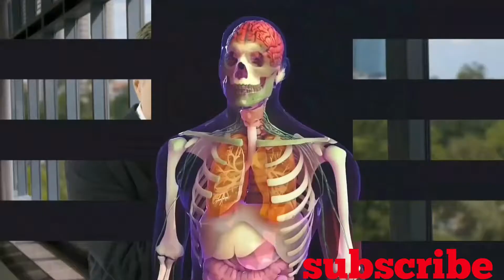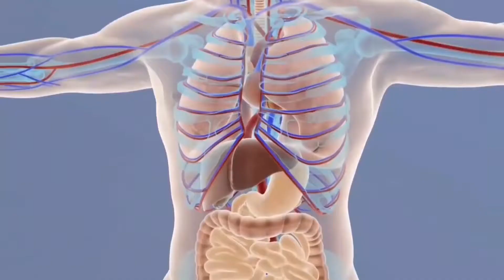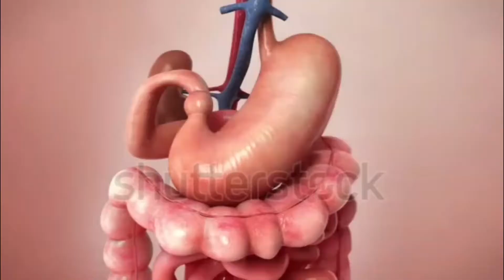सुबह खाली पेट 5 भीगे बादाम खाने के फायदे जानकर डॉक्टर्स भी हैरान है आपके शरीर के साथ क्या होता है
सुबह खाली पेट 5 भीगे बादाम खाने के फायदे जानकर डॉक्टर्स भी हैरान है आपके शरीर के साथ क्या होता है - सुबह खाली पेट 5 भीगे बादाम खाने के फायदे जानकर डॉक्टर्स भी हैरान है आपके शरीर के साथ क्या होता है